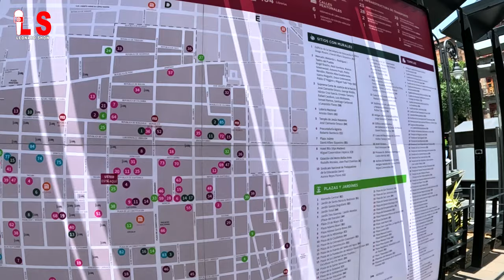Paske CBP ONE poko tonbe Haitien yo ap mete chalè nan dada COMAR pou rezidans 😱 🇲🇽 ✈️